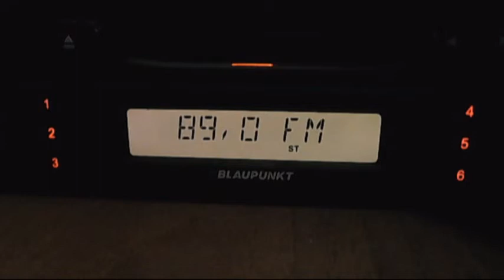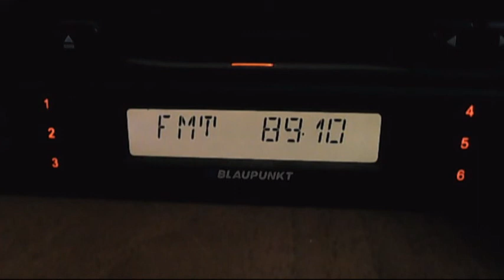cultural baleasa near local radio zu 21:20